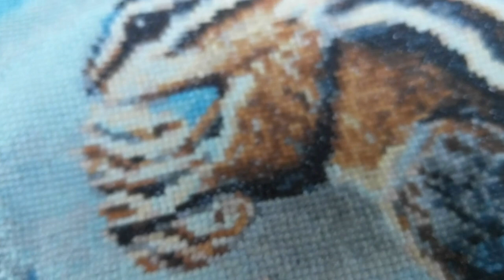Дачный ВЛОГ. Моя дачная жизнь. Ремонт крыши. Потрясающе красивая картина. Задушевный разговор.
Мой прекрасный сад летом 2020. Потрясающе красивая картина. Задушевный разговор с моей необычной подружкой. Ремонт крыши.